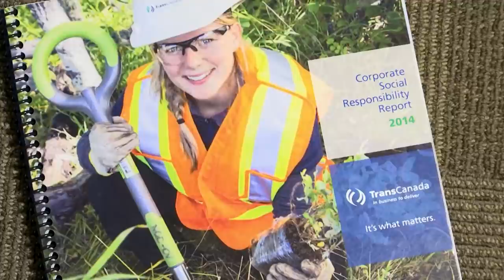TransCanada — 2014 CSR Report — Russ Girling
TransCanada’s 2014 CSR Report was released during Canadian Environment Week as a testament to the company’s focus on CSR and commitment to operating safely and in an economically, socially and environmentally sustainable manner.

“The growing global demand for energy has generated discussion around how we access the important resources we rely upon,” says Russ Girling, TransCanada’s president and chief executive officer. "As a leading energy infrastructure company, we are taking a collaborative approach to the sustainability conversation.”

In 2014, TransCanada continued to deliver energy to North Americans, safely and responsibly. This includes 20 per cent of the natural gas consumed across the continent, 20 per cent of Canada’s crude oil exports to U.S. markets and enough energy to power 11 million homes, with over 30 per cent generated from emission-less sources.

“For over 60 years, we have considered every business decision in terms of our ability to deliver the energy that North Americans need, safely, reliably and responsibly every day,” says Girling. “Today we recognize operating responsibly means working even more closely with our stakeholders as we build projects to meet the growing global demand for affordable energy.”

Related Links